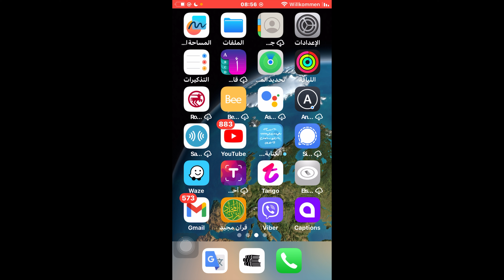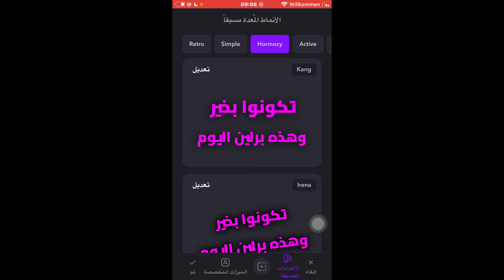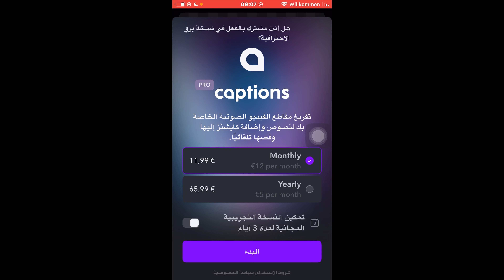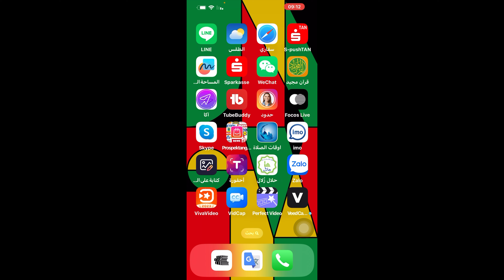ازاي تخلي الكلام الي بتقوله مكتوب على الفيديو / تحويل الكلام الى كتابة على الفيديو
ازاي تخلي الكلام الي بتقوله  مكتوب على الفيديو
تطبيق تحويل الكلام الى نص
تحويل الكلام الى كتابة على الفيديو
تحويل الكلام الى نص على الفيديو